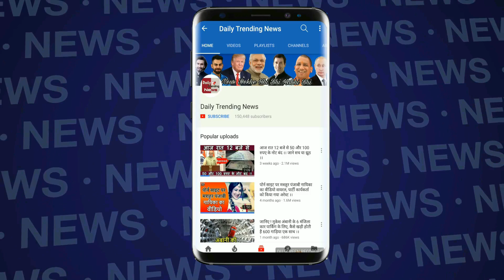Bigg Boss 12 : Sreesanth Said Sorry To Sachin Tendulkar | श्रीसंत ने माँगी सचिन से माफ़ी | BB 12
Bigg Boss 12 : Sreesanth Said Sorry To Sachin Tendulkar | Bigg Boss Season 12 | BB 12 Day 29 Highlights | Episode | BB 12 | BB 12 Day 30 Highlights |

EDITOR ►